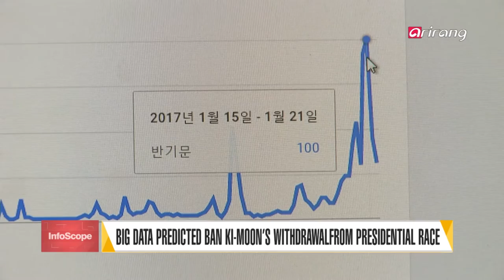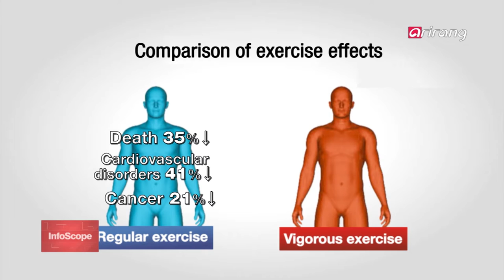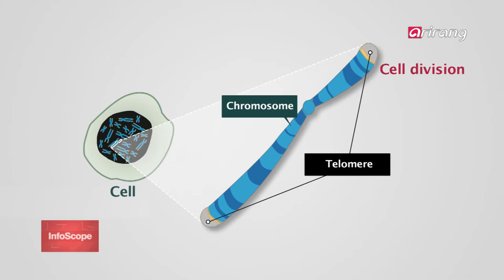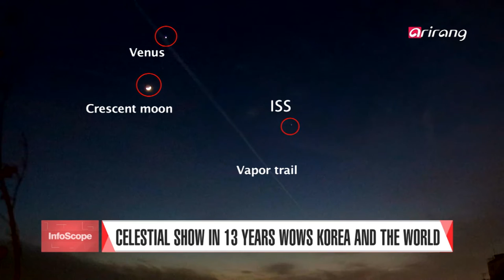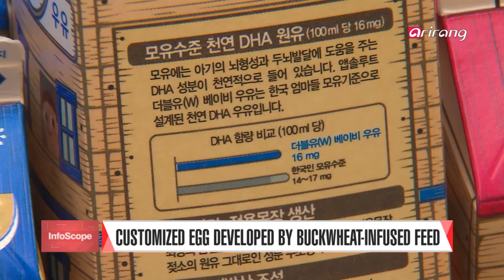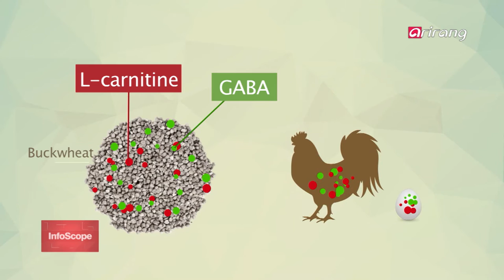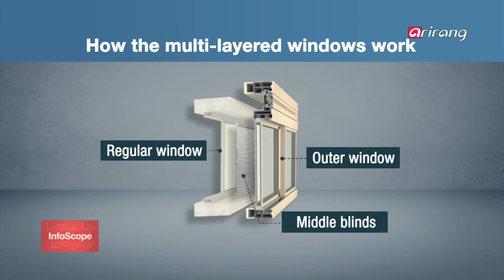[InfoScope] Ep.70 _ Full Episode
- QR Codes Appear in Goods Sold in North Korea
- Big Data Predicted Withdrawal of Ban Ki-moon from Presidential Race
- Cramming Exercise Just as Efficient as Regular Exercise
- Constantly Sitting Makes Person Age Faster
- Massive Celestial Show in 13 Years Wows Korea and the World
- Artificial Skin Replacing Animal Testing for Products
- Customized Egg Developed via Buckwheat-infused Feed
- Multiple-layer Windows Help Keep Rooms Warm

- 한 교류 민간단체 평양 슈퍼마켓에 QR코드 등장
- 반기문 불출마...'빅데이터'는 알았다!
- 새해 단골 목표 '운동'…'벼락치기'도 효과 있다
- 오래 앉아 있으면 '8년' 빨리 늙는다
- 승달·화성·금성 나란히 정렬…13년 만의 우주쇼
- 동물 실험 금지법 시행…'인공 피부'가 대신 한다!
- 메밀 성분으로 영양 'up'…맞춤형 달걀 개발
- '난방비' 잡고 '추위'도 잡고…덧창 하나로 해결한다!